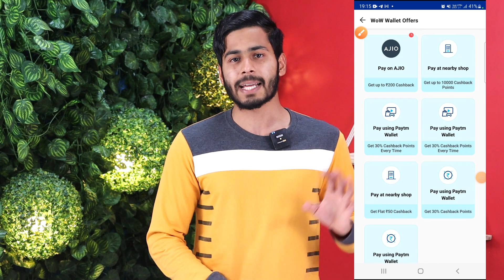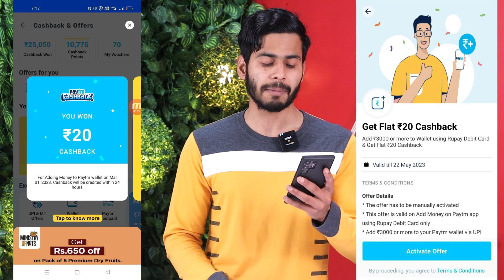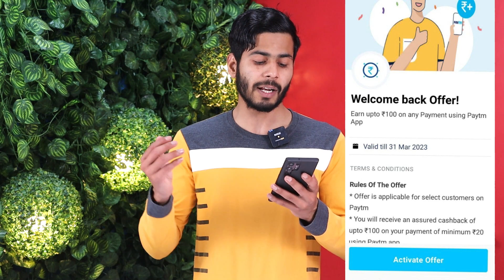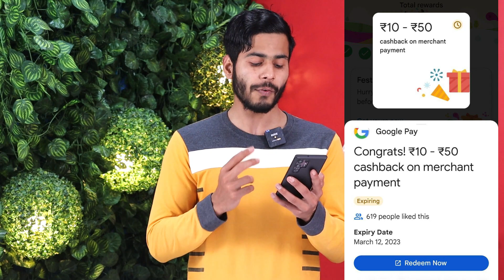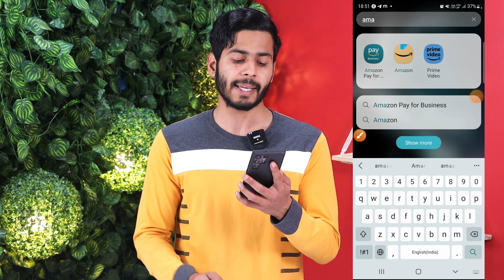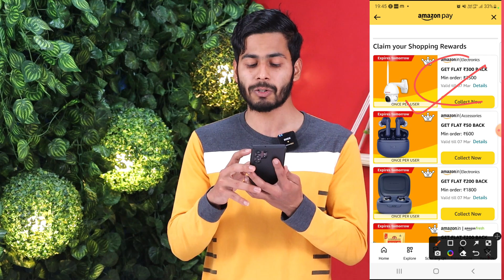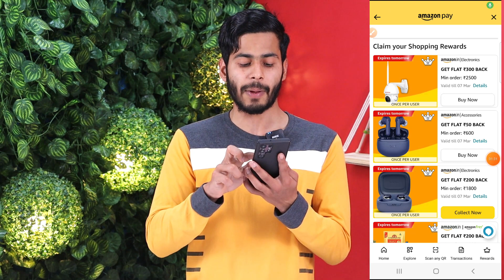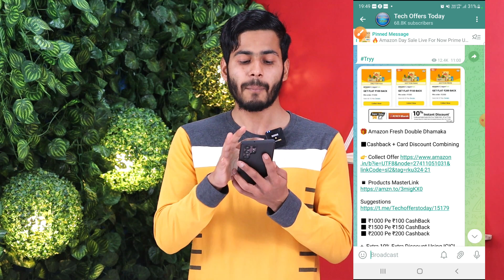Paytm Flat ₹50 Cashback 🔥 Paytm ₹100+₹20 Cashback Offers, Amazon ₹20+₹150+₹200 Cashback, Google Pay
Hii friends... is video me mene aap ko bataya hai Paytm Flat ₹50 Cashback 🔥 Paytm ₹100+₹20 Cashback Offers, Amazon ₹20+₹150+₹200 Cashback, Google Pay, Amazon Recharge cashback offer, paytm add money offer,  paytm send money Cashback Offers, paytm new offers, google pay merchant scratch card offer, google pay cashback offers, send money offer or bhi bahut sare offers bataye hai video last tak Zarur dekhe hame Ummeed hai ki aap ko ye video pasand aayega...Thanks

paytm
paytm offer
paytm cash
paytm jio offer
paytm cashback
paytm recharge cashback offers
paytm earning
paytm free cashback
amazon
amazon 2023
amazon cashback
amazon offer
amazon offer today
amazon 2023 offers
amazon bug
amazon cashback offers
amazon add money offer
amazon friday offer
amazon shopping offers
amazon shopping cashback
today amazon offers
amazon free cashback
cashback
cashback offer
cashback offers
new cashback offer
new offer
offer
today offer
google pay scratch card
google pay lpg offer
google pay